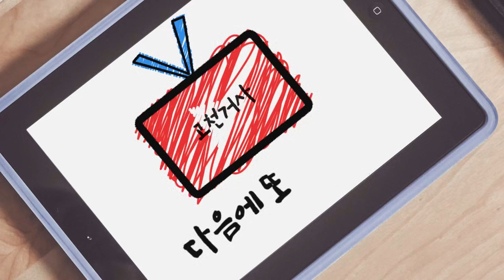22.08.24 산소옆 말벌퇴치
안녕하세요 고천거사입니다

2022년 8월 24일  제보받고 출동한 말벌제거 현장 영상입니다

한국인의 밥상 (275회 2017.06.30 )

KBS2  VJ특공대 (E842  대한민국 1% 최고가의 비밀은?)

등 방송 다수 출연.

석청, 목청, 말벌, 관련 문의는 아래번호로 연락 주시기 바랍니다.

말벌 신고는 사례합니다.